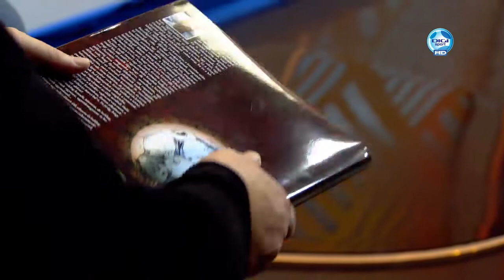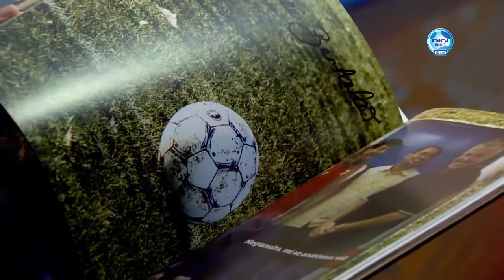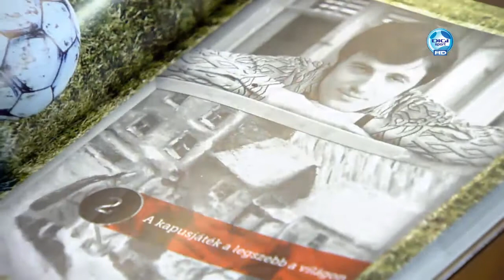DIGI Sport, Reggeli Start - Bicskei Bertalanné és Kiss László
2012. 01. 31. Könyv Bicskei Bertalanról - Tavaly nyáron távozott örökre a halk szavú, intelligens mosolyú, szenvedélyes edzősorsú futballtréner Bicskei Bertalan, akiről most Berci címmel könyvet írt egy korábbi játszótárs és barát. Berci nemzetközi mércét képviselő szakember volt, 8 országban dolgozott, U18-as Eb-t nyert kapitányként, a felnőttekkel is sikeres volt - felesége, Ani a szakmai hagyatékot most az MLSZ-nek ajánlotta fel - ő a vendégünk az életrajz írójával, Kiss Lászlóval.